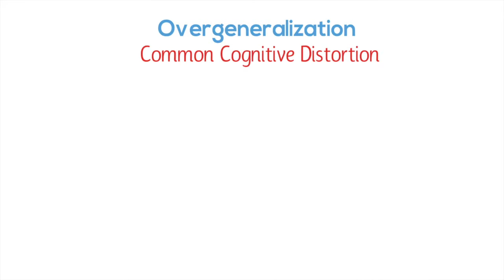Overgeneralization - A Common Cognitive Bias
An introduction to Overgeneralization, a common cognitive bias that involves making broad interpretations from a single or few events. This often comes in statements like “I felt awkward during my meeting today. I am always so awkward.”

Marvin's mission is to end the one-size-fits-all approach to mental health care. We will help you become an important steward of your wellbeing and that of your loved ones.

If you or your loved ones are in need of help, please consult the following list of hotlines:

AVAILABILITY: 24/7/365
PHONE NUMBER:
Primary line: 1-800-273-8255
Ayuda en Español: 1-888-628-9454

211 Hotline
For anyone experiencing a mental health crisis, mental health or substance use issues, or abuse and/or who needs help finding supplemental food programs, shelter/housing, utilities assistance, disaster relief, employment and education opportunities, affordable healthcare (including sliding scale services), or other social services.
AVAILABILITY: 24/7/365
ONLINE CHAT: Varies by location (check website)

The Trevor Project Support Center
For LGBTQ youth experiencing a mental health crisis.
AVAILABILITY: 24/7/365
TEXT NUMBER: Text START to 678678

AVAILABILITY: 24/7/365
TEXT NUMBER:
US & Canada: Text HOME to 741741
UK: Text 85258
Ireland: Text 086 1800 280

For Veterans and service members experiencing a mental health crisis.
AVAILABILITY: 24/7/365
PHONE NUMBER:
Primary line: 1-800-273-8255 (press 1)
Support for deaf and hard of hearing: 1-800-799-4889
TEXT NUMBER: Text 838255